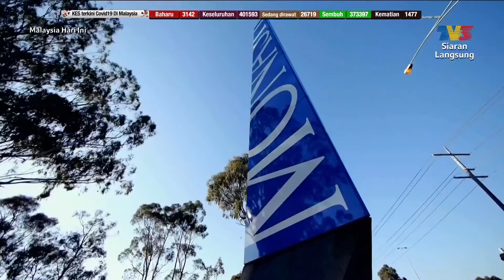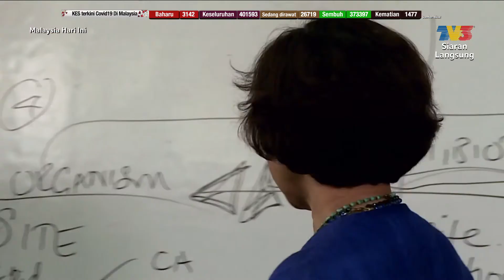Profil Prof. Dato' Dr Adeeba Kamarulzaman | MHI (29 April 2021)